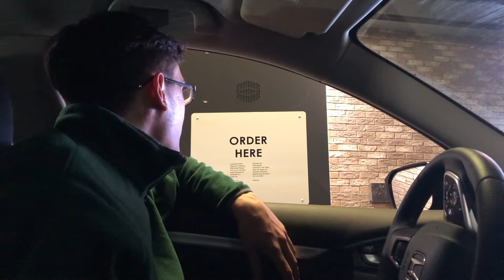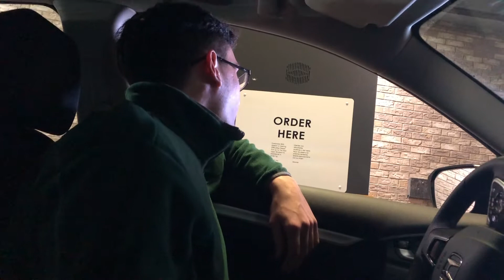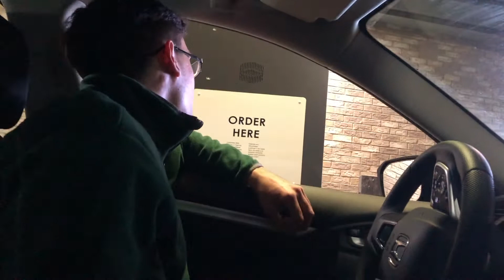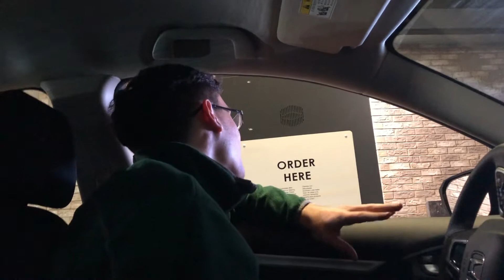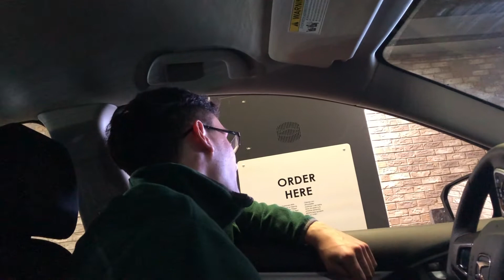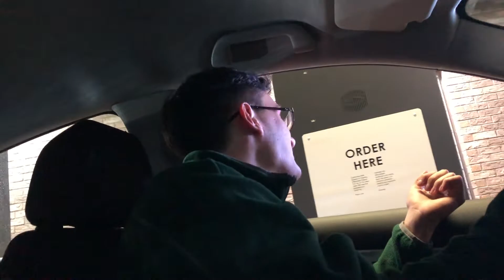Absurd Orders in McDonald's Drive Thru ft. Gupta